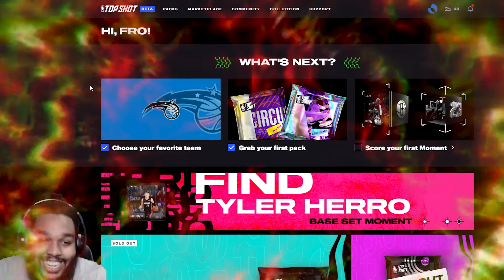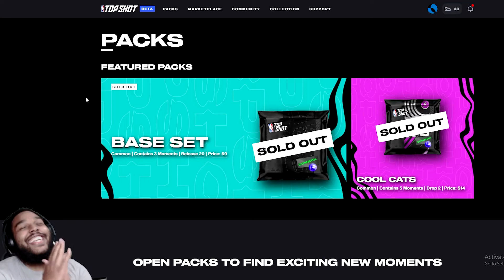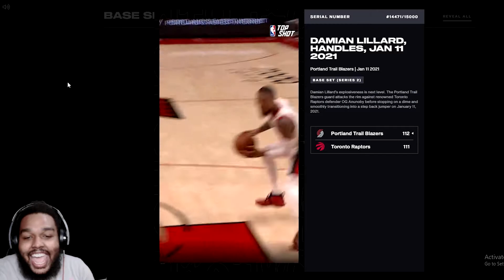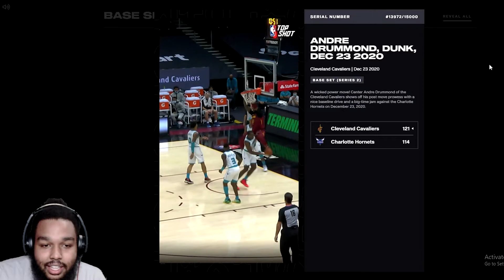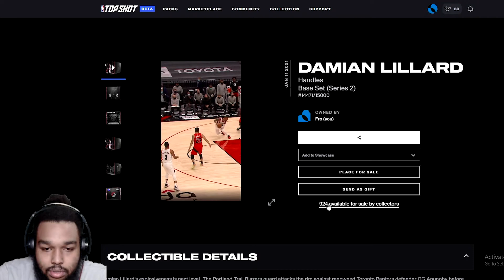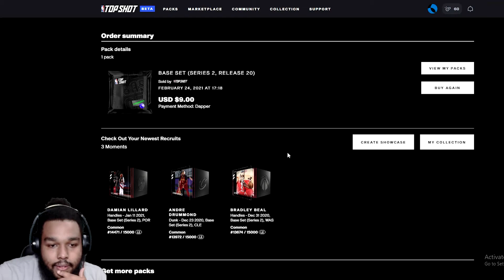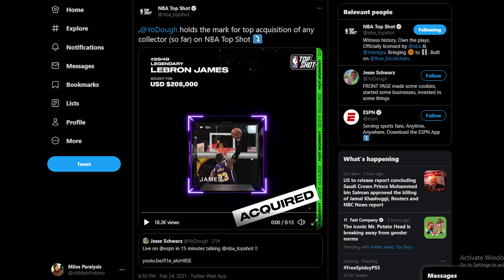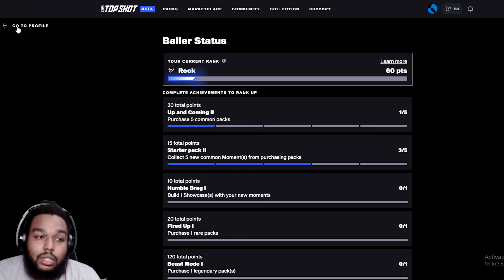Top Shot first pack opening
Streamlabs was lagging once I got into the site, I need to figure out what caused that but more content on the way!

fb ig twitter @childishfrobino
the vlog channel is